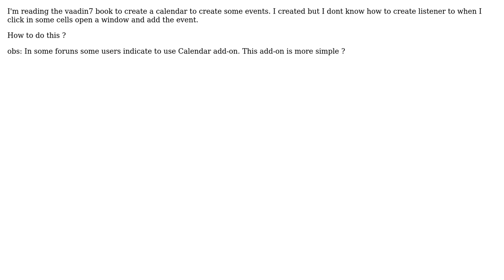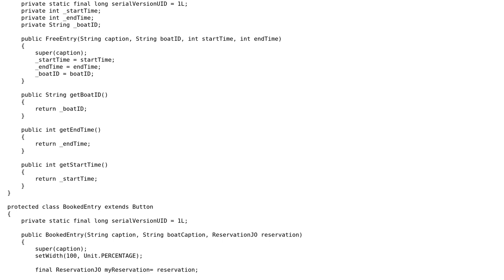Vaadin calendar?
With thanks & praise to God, and with thanks to the many people who have made this project possible! | Content (except music & images) licensed under CC BY-SA | Music | Images & others | With thanks to user FernandoPaiva user Andre Schild and the Stack Exchange Network Trademarks are property of their respective owners. You are responsible for your own actions.